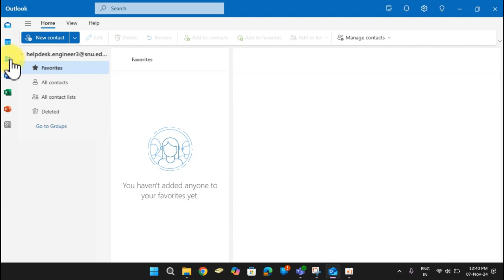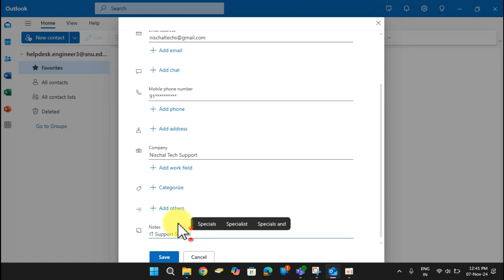New Outlook: To add a new contact in New Outlook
In this video, How to add new contact in new outlook

For New Outlook:
On the side panel, select the People icon.
On the People page, on the toolbar, select New contact.
Enter details for the contact.
Select Save.